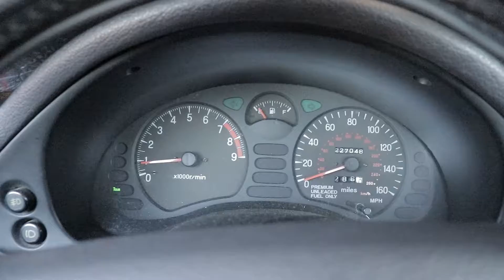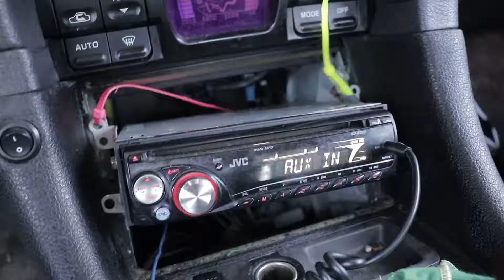what i didn't mention in my last video